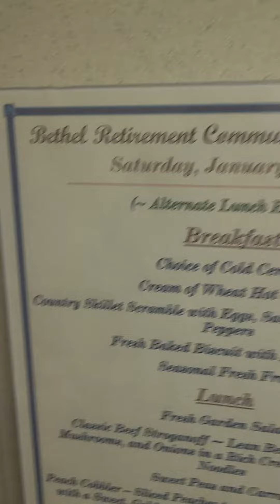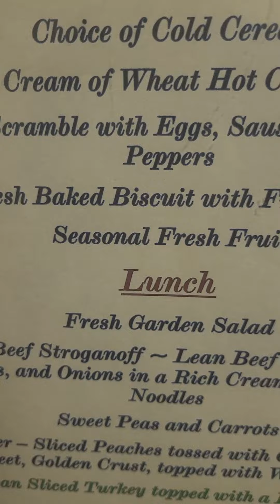checking out thier breakfast